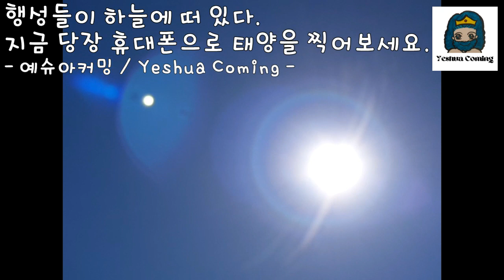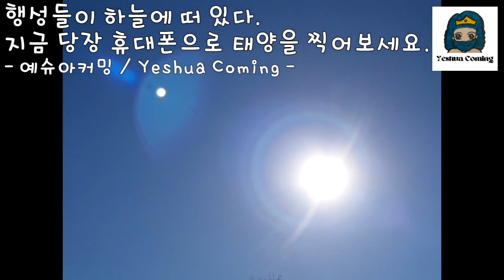Oct 24 2022 행성들이 하늘에 떠 있다. 지금 당장 휴대폰으로 태양을 찍어 보세요.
우주에서 찍힌 니비루, 행성들, 초대형 빨간색 행성, DISK 모양의 행성들
Nibiru, planets, super-massive red planet, DISK-shaped planets photographed from space

- 예슈아커밍 / Yeshua Coming -

오늘 우주에서 태양이 찍힌 사진들을 몇 장 발견했습니다. 그 동안에는 꿈으로 비젼으로 하나님께서 메세지를 주신 내용들을 FAA Weather Webcam의 사진들과 지구촌 여기 저기에서 보이는 태양의 사진들을 보면서, 추측만 해 왔을 뿐, 천체망원경이 없는지라, 우주를 눈으로 볼 수 도 없고, 증명 해 보일 수도 없고, 하나님 주신 메세지만, 전해 드렸습니다. 하나님은 2017년부터, 2018년, 2019년, 2020년, 2021년, 2022년, 2023년 지금도 계속해서 니비루(Nibiru)가 오고 있다. 붉은 색 행성, 하얀색 행성, 초대형 빨간색 행성, 왕초대형 매탈릭 색깔의 DISK 처럼 생긴 행성이 오고 있다고 비젼을 통해서만 보았을 뿐, 뭔가 의심은 가는데 정확하게 이것들이 뭔지 저도 전혀 알지 못했습니다. 오늘 몇개의 우주에서 태양이 찍힌 사진들을 보면서, 아주 확실하게 오고 있구나, 아주 때가 가깝구나, 알게 되었습니다. 하나님께서 보여 주신 비젼에 의하면, 니비루(Nibiru)와 행성들은 그 움직임이 아주 빠르다고 합니다. 너무 신기하고, 이 모든 일들을 이루시는 창조주 야훼, 성령님, 예슈아를 의지하고, 사랑하고, 믿고, 찬양과 경배를 올려드립니다. 사람들에게 전해 주세요. 아무것도 모르고, 이 세상의 거짓말 박스와 거짓말 앵무새와 거짓말 세상에서 살고 있는 사람들에게 창조주가 있으며, 그분의 이름은 야훼, 성령님, 예슈아이시며, 예슈아 하나님께서 아주 곧 오신다고, 천군 천사들 하얀 날개를 달고, 하얀 세마포 옷을 입은 천국 소속 천군천사들과 함께 아주 큰 영광으로 거룩한 하나님의 백성들을 대리러 아주 곧 오신다고 전해 주세요. 이렇게 대놓고 보여 주시는 것 보니, 시간이 정말 얼마 안 남았나 봅니다. 저는 그 휴거의 시간이 언제 인지 알지 못합니다. 그러나 아주 곧 인가 봅니다. 모두들 영적으로 바짝 긴장하고 깨어 있으세요. 끝까지 승리하시고, 예슈아 아주 곧 오십니다.오직 예슈아!

Today I found some pictures of the sun from space. In the meantime, I have only guessed about the contents of God's messages through dreams and visions by looking at the pictures of the FAA Weather Webcam and the pictures of the sun seen here and there around the world. There is no proof, and it is impossible to prove it, but it is a message given by God from 2017, 2018, 2019, 2020, 2021, 2022, 2023, Nibiru continues to come. I only saw through my vision that a red planet, a white planet, a super-large red planet, and a planet that looked like a super-large metallic DISK were coming, but I had no idea what exactly these were. Looking at the pictures of the sun from universes today, I realized that it is coming very definitely, and the time is very close. According to God's vision, Nibiru and the planets move very fast. It's so amazing, and I rely on, love, believe in, and praise and worship Yahweh, the Holy Spirit, and Yeshua, the Creators who accomplish all these things. Please tell people. Those who know nothing and live in this world of lie boxes and lie parrots and lies world. There is a Creator, His name is Yahweh, Holy Spirit, Yeshua, and Yeshua God is coming very soon with angels of Heaven with white wings and cloths. Please tell to the people that Yeshua is coming very soon to take the holy people of God with great glory along with the heavenly army of angels who belong to the kingdom of heaven dressed in white linen. Seeing the sun from the space openly show it like this, it seems that time is really running out. I do not know when the time of the rapture will be. But it seems very soon. Everyone, stay spiritually alert and awake. Victory to the end, Yeshua is coming very soon. Only Yeshua!